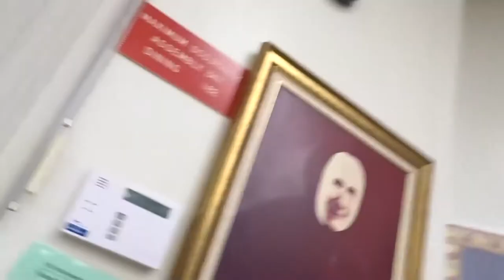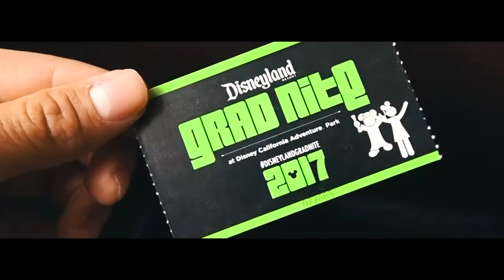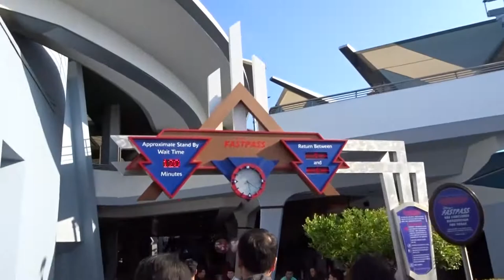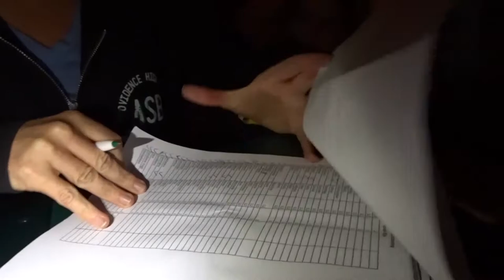GRADNITE WAS WILD (Epic RAP BATTLE)